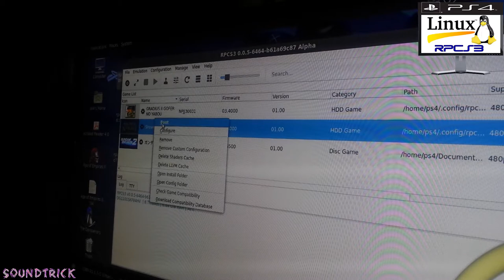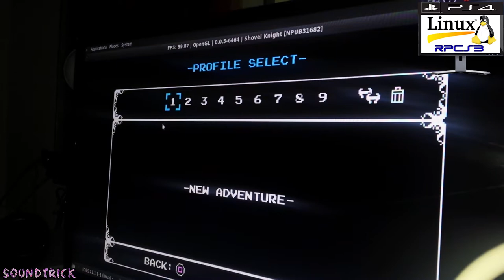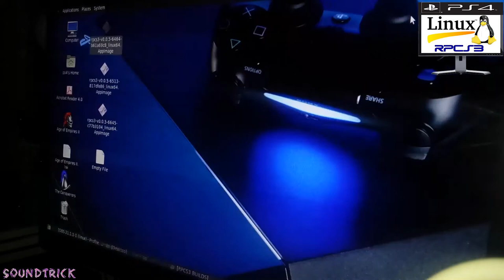[ PS4 LINUX ] Shovel Knight [ RPCS3 ON PS4 LINUX ] OpenGL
➥ ps4linux / CUH-1216 / LINUX MANJARO V2 / RPCS3 OpenGL
➥Shovel Knight ON PS4 [PS3 GAMES ON PS4]
➥AMD JAGUAR 1.6 GHz / AMD LIVERPOOL
➥TV: PHILIPS 32PFL4208H/12 720p TV
➥VIDEO RECORDED WITH: SONY XPERIA M5